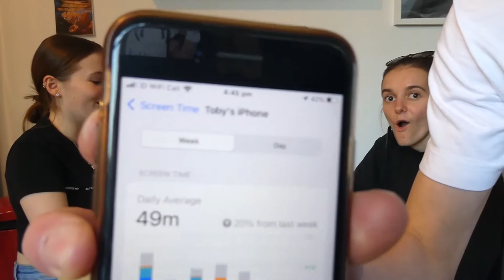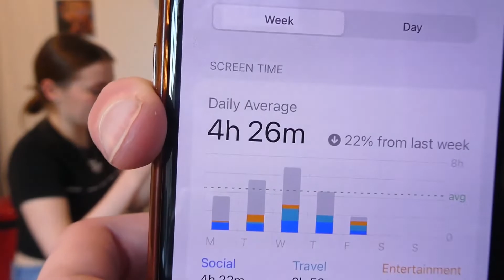HOW TO STOP SCROLLING | Social Media Detox | WE ARE TEARFUND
Daisy takes us through why she decided to give up social media for lent and how you could use your time on more fulfilling activities. Obviously, because it's Daisy, she also bakes some cupcakes along the way.